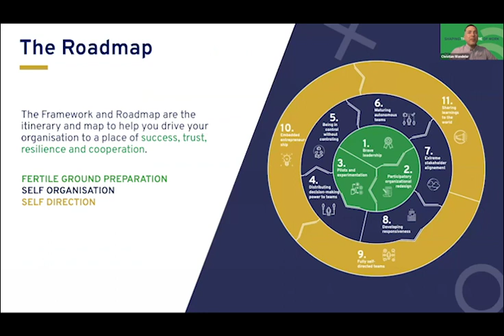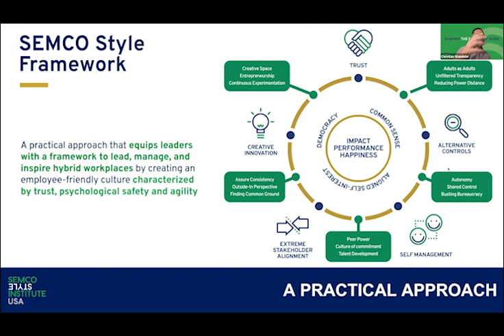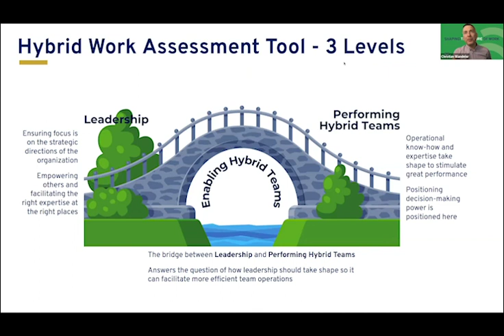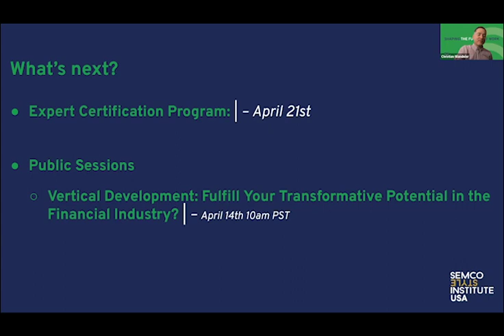How can organizations leverage Semco Style to create an awesome employee experience?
Timestamps:

00:00 How a bad first work experience shaped her path, Andy Golding
02:35 How did Andy end up participating in the Semco Style Expert Certification Program? - Andy Golding
05:10 Why did Andy's first work experience suck? - Andy Golding
06:30 Why is it important for organizations to figure out their work model (in-office, hybrid, or remote)? - Eliza von Baeyer
           09:20 Trust over control and supervision in remote work environments should be the norm, Eliza von Baeyer
11:08 What is the Semco Style Framework? - Christian Wandeler
12:33 Why is it important for organizations to figure out their work models (in-office, hybrid, or remote)? - Andy Golding
           13:00 Pre and post-remote has shaped the mindset of your people, Andy Golding
           14:10 Co-located, fully remote, and hybrid are very different things, Andy Golding
16:08 What differentiates a good leader in a remote and hybrid work setting? - Andy Golding
18:05 Remote and hybrid work highlights the shortcomings of a managerial style, Domenico Pinto & Christian Wandeler
18:33 What does Sastrify do in terms of leadership development?
           19:05 The fundamentals of leading remotely are the same as those of leading in-person, just requires adaptation to other skills, Andy Golding
20:13 How do you treat adults as adults at Sastrify? - Andy Golding
22:53 Creative thinking begins in early childhood education, Frank Calberg
25:07 Treating adults as adults & children as children is about meeting people where they're at, Andy Golding
26:38 Insights on Alternative Controls in a remote work environment  - Andy Golding
           27:27 How Sastrify reduced the number of internal meetings, Andy Golding
31:05 How much freedom can lead to chaos? - Andy Golding & Frank Calberg
33:07 How do you work async without it becoming chaotic? - Andy Golding
37:07 Virtual watercooler for creating culture & connection, Andy Golding
           38:34 Do not try and replicate in-person practices in a remote work environment, Andy Golding
41:11 Work-life balance & integrations, Andy Golding
           42:35 How is productivity measured in a remote work environment? - Andy Golding
43:43 Watercooler spontaneity in-office & walk and talks, Frank Calberg & Andy Golding
           44:47 Intentionality over serendipity in a remote work environment, Andy Golding
46:58 Talent development in a remote work environment, Eliza von Baeyer, and Andy Golding
           48:34 Train people to disconnect from work, Andy Golding
           49:59 How Sastrify helps their people disconnect from work, Andy Golding
52:30 Hybrid Work Assessment Tool

Creating an awesome employee experience?

A lot has changed in the world of work and many organizations focus much more on the employee experience: in-person, hybrid, or fully remote. Now, more than ever, organizations must strive to attract and retain talent in this new environment. Crucial is to create a modern employee experience.

The Semco Style Institute USA (SSI USA) hosted a fireside chat with Andy Golding, who has participated in the 16-week Semco Style Expert program. She is working as a Remote Work Manager for a global team at Sastrify​​. In this session, Andy shared how she helps a fully-remote, rapidly scaling global SaaS company create an awesome work environment.

She also shared a wealth of examples of how she was able to leverage her Semco Style Certification in her work as a remote work manager.

In this session, the participants  learned how to create a modern employee experience and get some answers to questions such as:
1. How do you, your team, and your organization develop psychological safety?
2. How to evaluate the effectiveness of your meetings and use your time efficiently?
3. How to be an effective change agent and include your team in shaping your organization?

New ways of working are gaining momentum, and leaders worldwide realize now is the time to pivot organizational structures. Join our worldwide network of change agents and start shaping the future of work! Fill out the form to download the Semco Style Expert Certification Brochure

Be updated with the latest news and trends about Semco Style and the Future of Work.